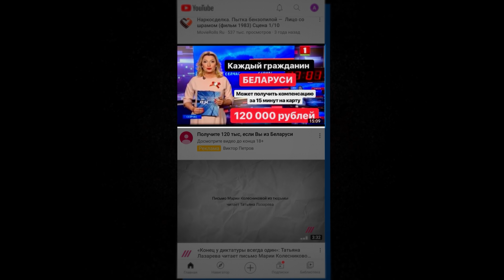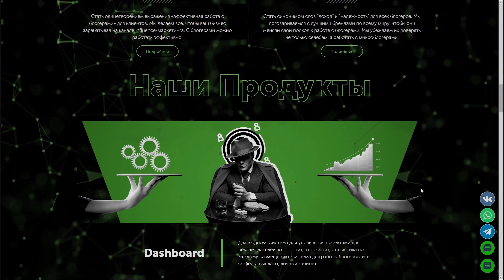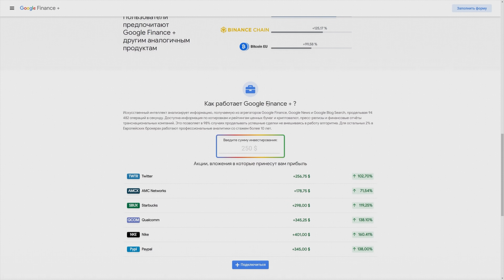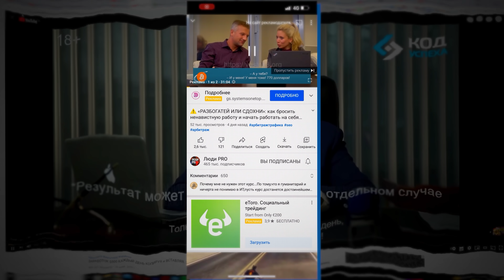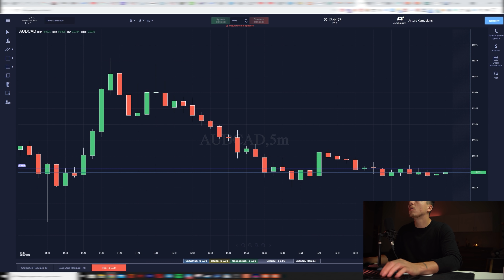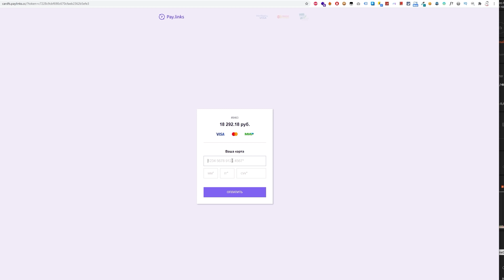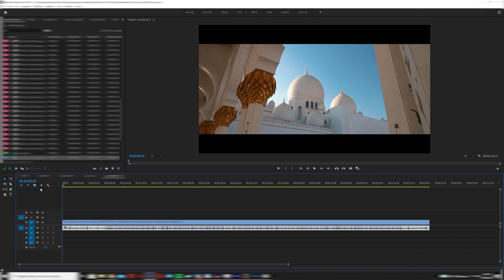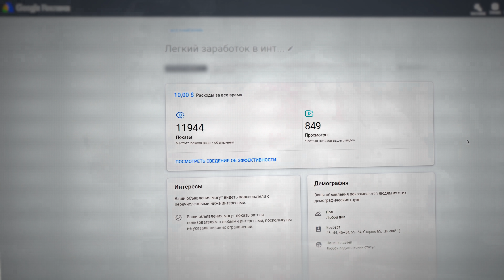В РОЛИ МОШЕННИКА: СОЗДАЛ СВОЮ ФЕЙК РЕКЛАМУ НА YOUTUBE и заработал... (шок)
Просматривая ролики на любимом ютюбчике вам точно хотя бы раз всплывала навязчивая реклама сомнительных ресурсов.

Сегодня вы узнаете как работает реклама мошенников на ютюбе, на какие типы она делится, кто за ней стоит, что будет если по ней перейти и заполнить заявку, какую выгоду получают создатели такой рекламы.

И самое интересное - практика. сегодня я запущу свою фейковую рекламу которую вы сможете увидеть перед роликами. Стану мошенником, который будет обещать 300$ в день, 1000$ в день и легкий заработок в интернете, а после всего этого посчитаю, удалось ли мне надурить доверчивых пользователей, обойти блокировку ютюба и заработать, создав фейковую рекламу на ютюбе.

https//3a.agency/